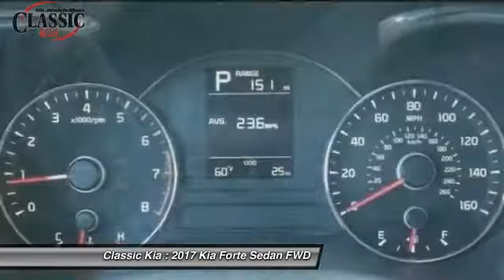2017 Kia Forte Carrollton, Dallas, Richardson, Plano HE128616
2017 Kia Forte LX

Classic Kia
2920 I-35E

Take charge of the winding road. Get a grip with amazing traction control. This great 2017 Kia Forte carries a whole mess of stuff in its trunk, runs great, and will get you where you need to go! Load it down with passengers, cargo, whatever! This Forte's cavernous trunk and interior space will haul around everything you need.